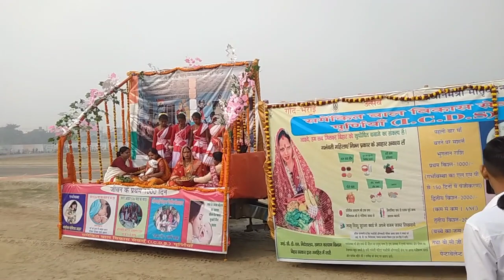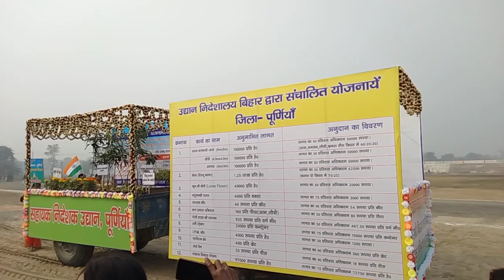पूर्णिया की झांकी ।। jhankiyan in Purnia Bihar ।। गणतंत्र दिवस पूर्णिया स्टेडियम में। Republic day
republic day at Indira Gandhi stadium in Purnea bihar india